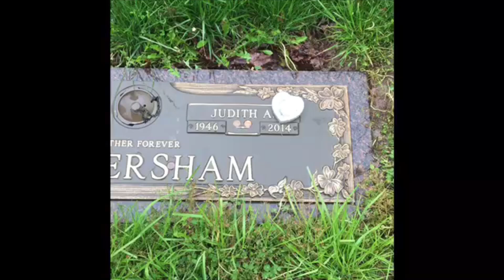Morning Fire #218 Putting Blinders On